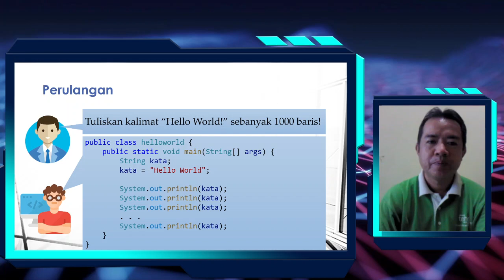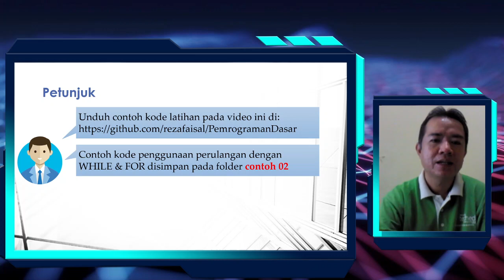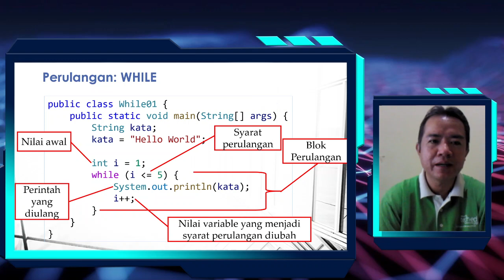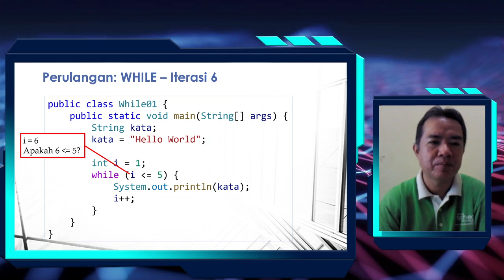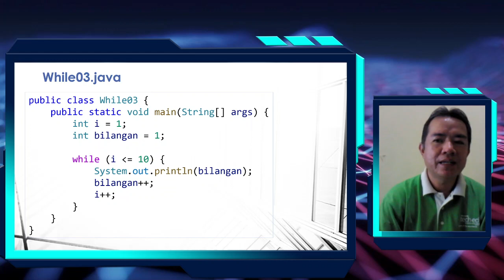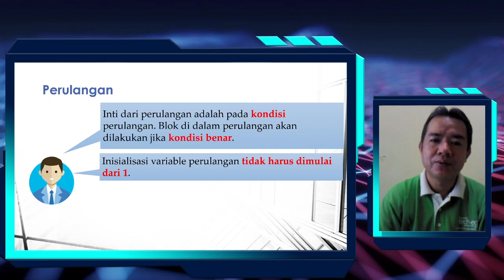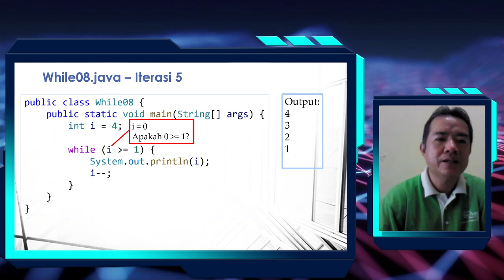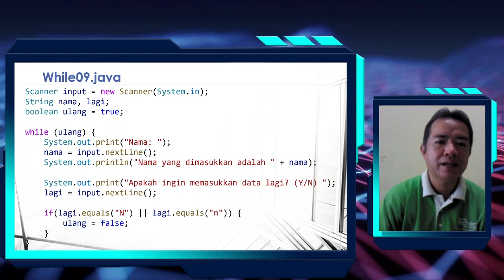Pemrograman Dasar: Perulangan dengan WHILE Bagian 1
Kode program pada video ini dapat diunduh pada folder "contoh 02" di link berikut: